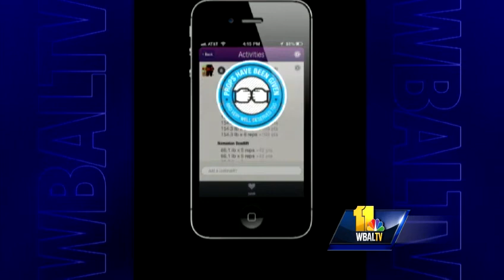Swap the sweat pants for fashionable fitness gear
Swap the sweat pants for high-quality fitness gear that takes you from workouts to lunch. Plus, check out the new technology and healthy brews that will also keep you on a healthy track.